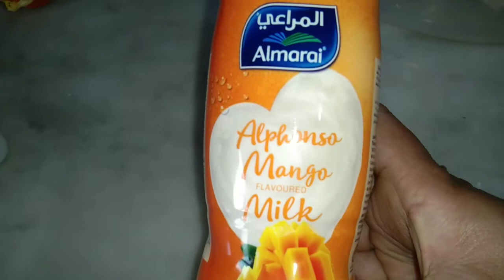Arabic cooking in Telugu (రోబ్ క్యేర్) రెసిపీ 🌿🥒అరబిక్ పిల్లలు ఇష్టంగా తింటారు🥕😱😱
Arabic cooking in Telugu 👍👌